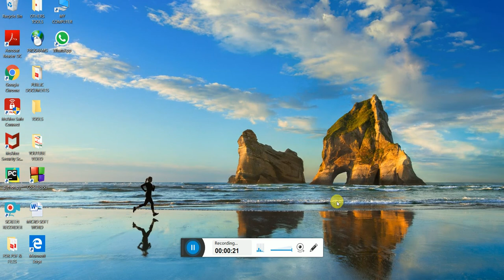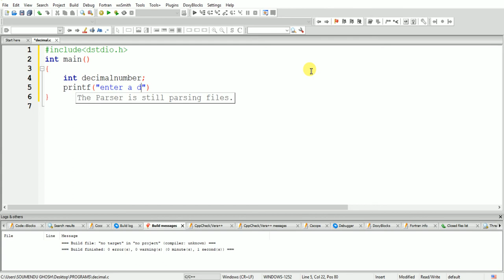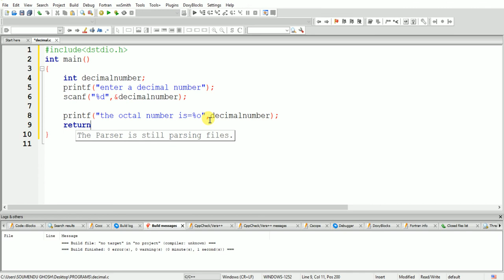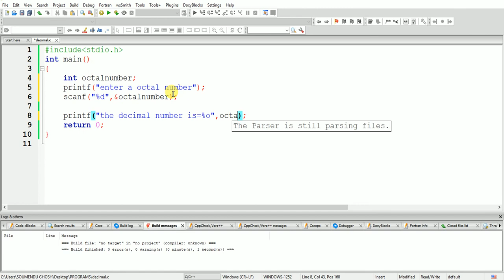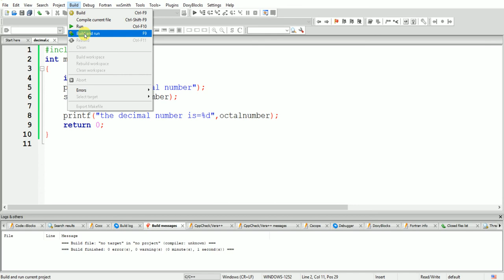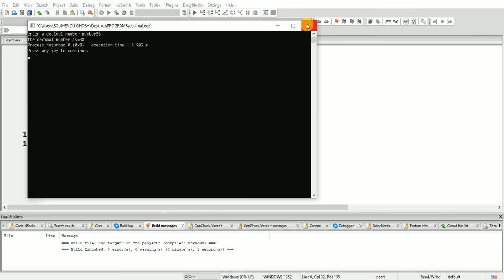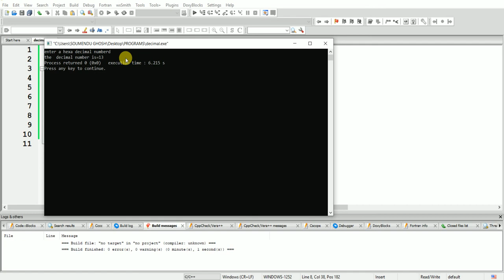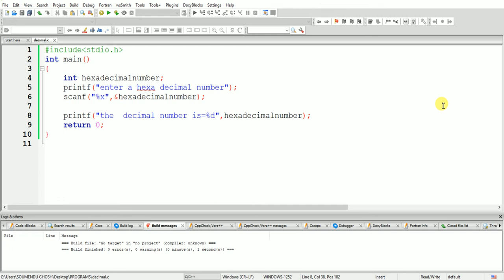11. Decimal, Octal, Hexadecimal in Bengali